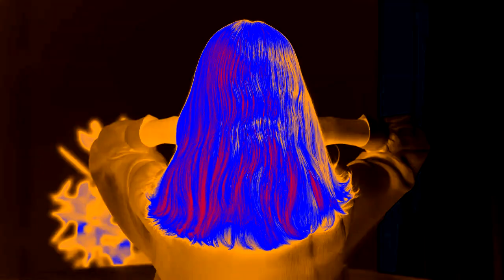ReFa HEART BRUSH Gift Edition Japan in WVE2011Chorded